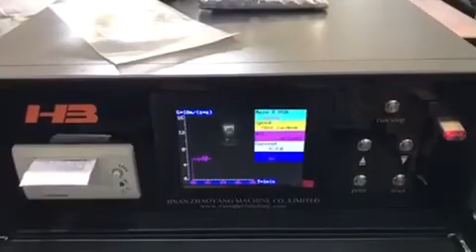Perfect-HB3000+ fully automatic metal stress relief device by vibration VS heat treatment